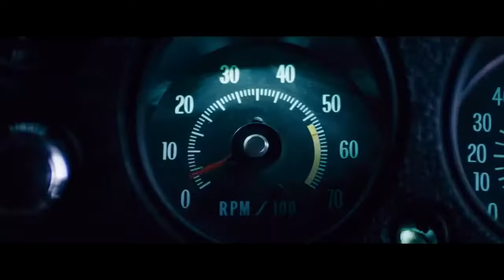Jack Reacher - Trailer V.O Subtitulado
Titulo: Jack Reacher
Año: 2012
Dirección: Christopher McQuarrie
Actores: Tom Cruise,  Rosamund Pike,  Richard Jenkins,  Robert Duvall,  Werner Herzog, David Oyelowo,  Jai Courtney,  Nicole Forester,  Alexia Fast,  Julia Yorks
Sinopsis: Jack Reacher, un antiguo policía militar que vive como un vagabundo y que trabaja por su cuenta, decide investigar el caso de un francotirador que ha sido acusado de matar a cinco personas en un tiroteo. Al ser interrogado, el francotirador exige la presencia de Jack Reacher.